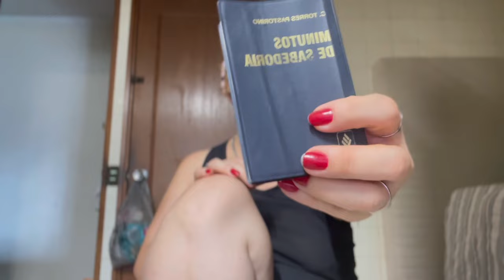Quando a gente estraga o cabelo !